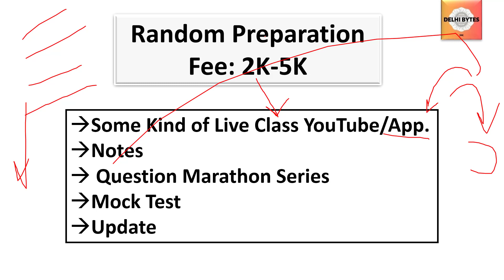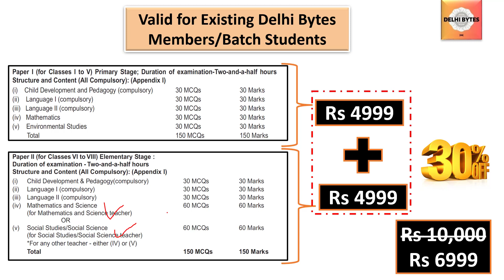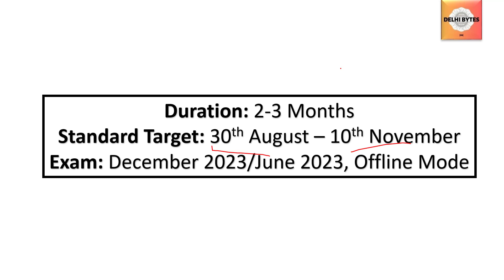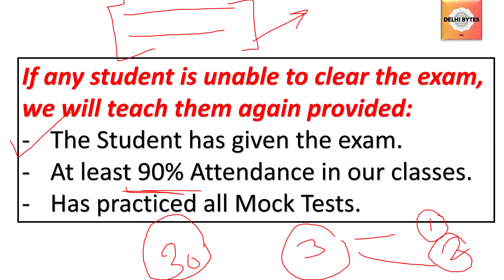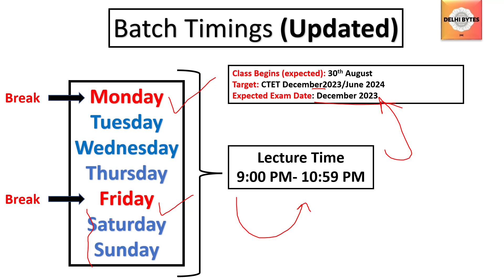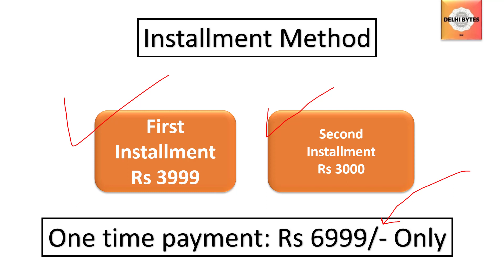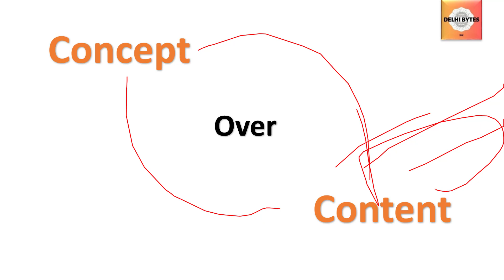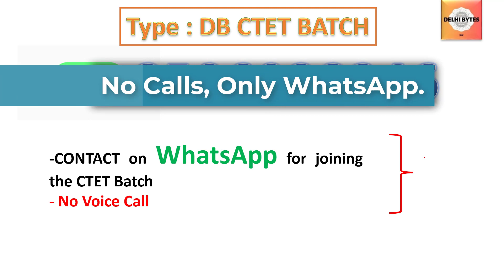CTET December 2023 Preparation Classes || Best CTET Preparation Classes & Mock Tests || CTET Details